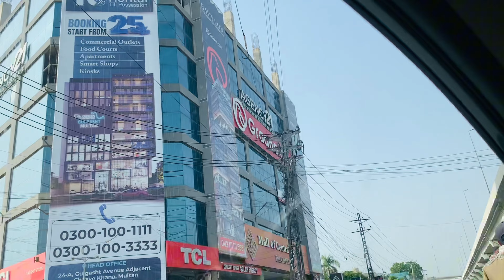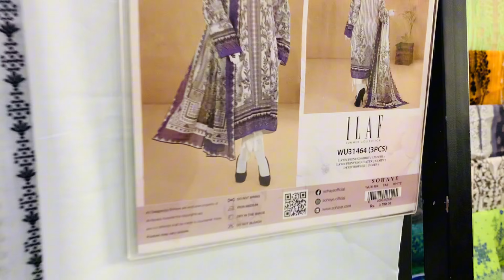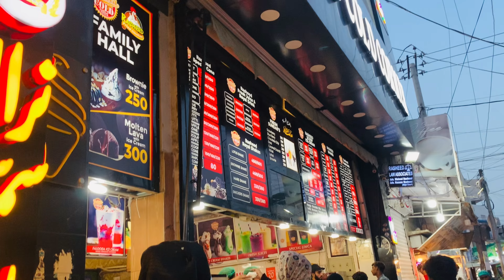Daily productive vlog | Mid Season Sale Flat 50%Off|The best eclairs recpie|Cooking | Lunchbox ideas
Daily productive vlog | Mid Season Sale Flat 50%Off|The best eclairs recpie|Cooking | Daily Routine

Lunch Box:
Fashion haul
Brand shopping tips
Clothes shopping on a budget
Try-on haul
Latest fashion trends
Clothing brands review
Wardrobe essentials
Affordable fashion finds
Shopping haul vlog
Seasonal fashion picks
Lunch Box:
Easy lunch box ideas
Healthy lunch box recipes
Kids lunch box ideas
Quick lunch recipes
Lunch box meal prep
School lunch ideas
Nutritious lunch for kids
Lunch box organization
Bento box ideas
Lunch box tips for busy mom
الذ وصفة اكلير فرنسي best chocolate eclair recipe
The Best Eclairs Recipe
Immer Appetitlich, rezept, rezepte, einfaches Rezept, köstliches Rezept, leckeres Rezept, schnelles Rezept
easy eclair recipe, how to make easy eclair
kayseria, kayseria sale, kayseria summer clearance sale
Healthy recipes for kids
Aesthetics lunchbox
Chicken recipes for kids
Homemaking life Homemaker A day in my life
@ am
💁Housewife अपने तरीके से खुद को Fit and Healthy ऐसे🌞 Morning 5:30 Routine
How to manage daily chores and cooking